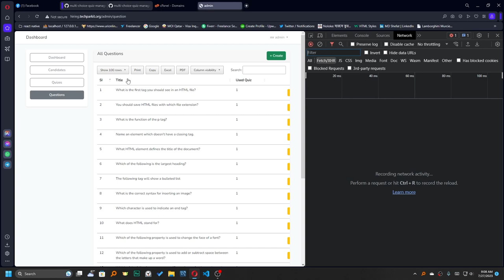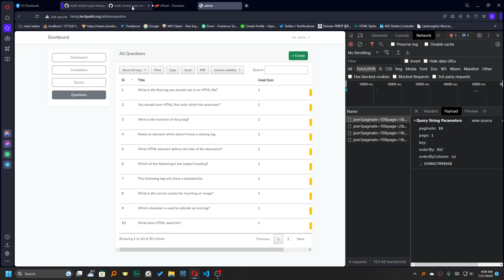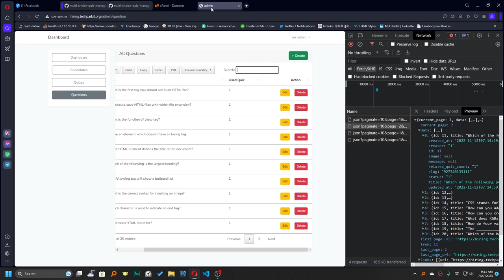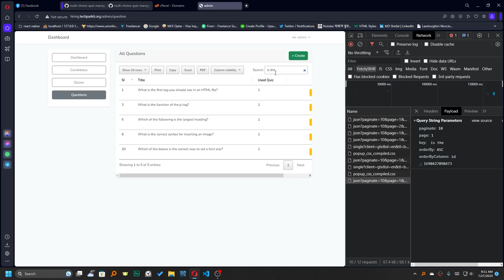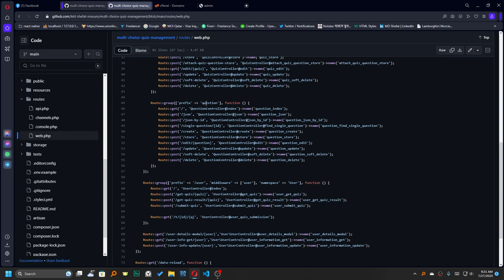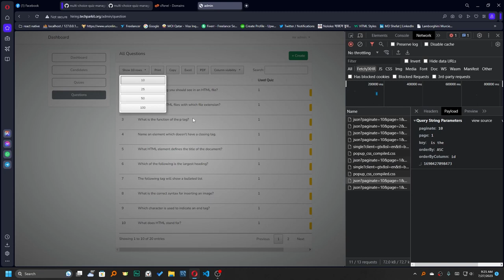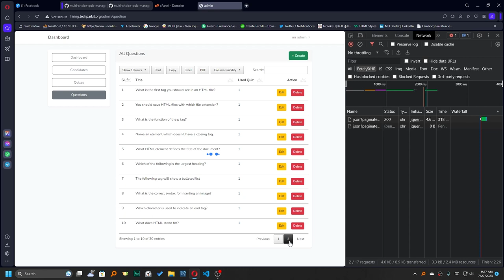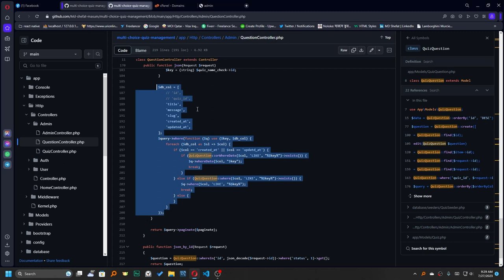Ajax data table with laravel